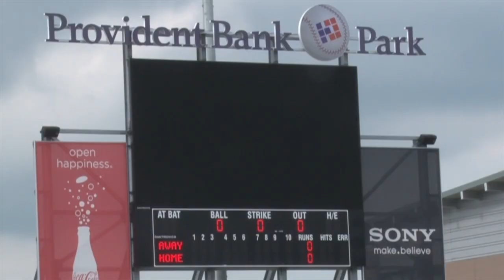don bosco vs gloucester catholic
Don Bosco wins after 10 innings with a 3 run home run
Bosco 5
Gloucester 3